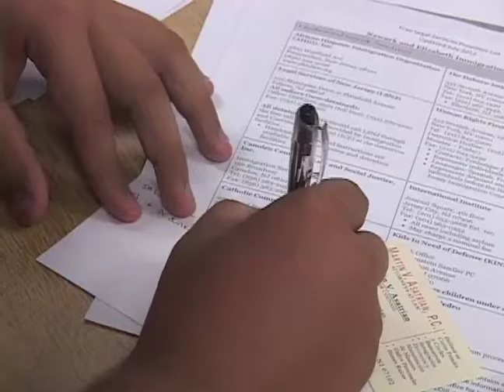Dreamers peruanos en Nueva Jersey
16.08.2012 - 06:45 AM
NUEVA YORK, ESTADOS UNIDOS.- Ahora los alumnos indocumentados conocidos como soñadores o dreamers, podrán obtener permiso de trabajo, sacar licencia de conducir y seguir estudiando legalmente en Estados Unidos gracias a la orden ejecutiva dada por el presidente de Estados Unidos, Barack Obama. A partir de hoy, ningún joven estudiante entre los 16 y los 30 años de edad podrá ser deportado y quienes están en proceso de deportación también podrán quedarse y beneficiarse por esta orden conocida como Acción Diferida. Para ayudar a nuestros jóvenes peruanos el Consulado de Nueva Jersey organizo un fórum informativo donde inclusive llegaron estudiantes de otras nacionalidades. Veamos el informe de nuestros corresponsales Julio Cuestas y Liliana Bringas.